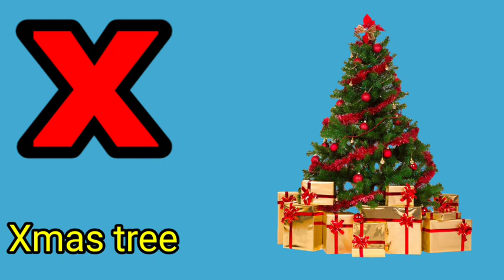ए फॉर एप्पल,अ से ज्ञ तक, क से कबूतर, हिंदी वर्णमाला, बालगीत, हिंदी व्यंजन rhymes for kids song